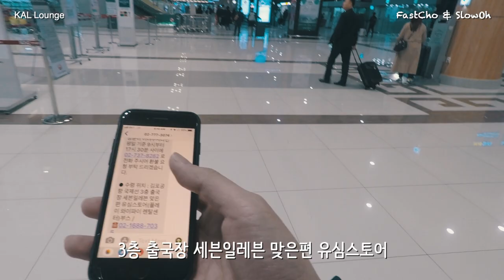대한항공 라운지 1등으로 들어가보기 ft. 김포공항, JAL비즈니스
일본행 JAL 비즈니스석을 탑승해볼 기회가 생겨서
김포공항에서 KAL 라운지를 둘러보았습니다

아침 일찍 비행기라 비몽사몽 겨우겨우 라운지에 기어들어갔지만
덕분에 잠시나마 맛있는 음식과 편안한 휴식을 취할 수 있었습니다